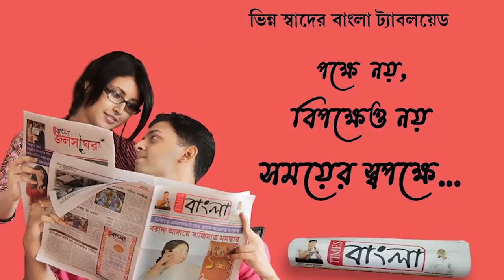নদিয়া বাগআঁচড়া উচ্চ বিদ্যালয় রণক্ষেত্র!